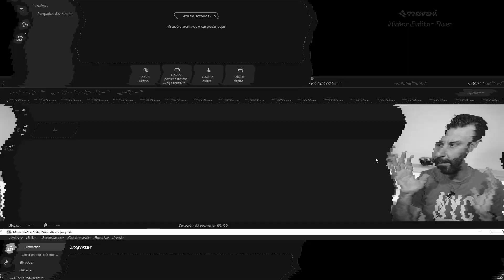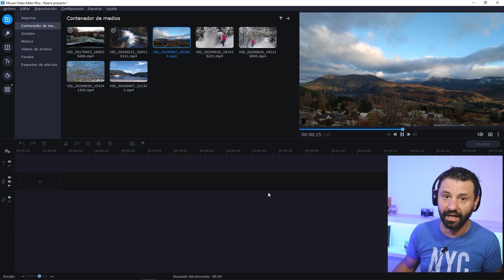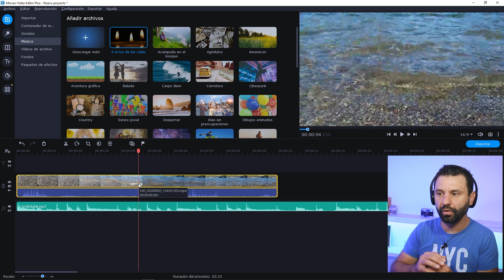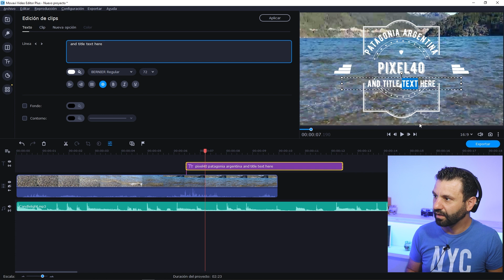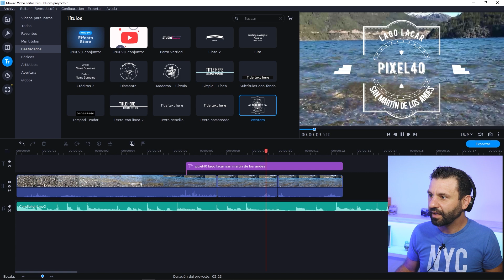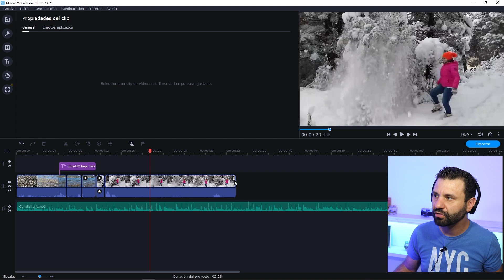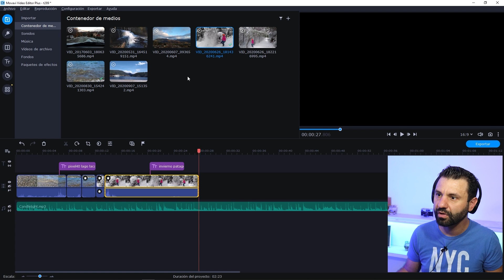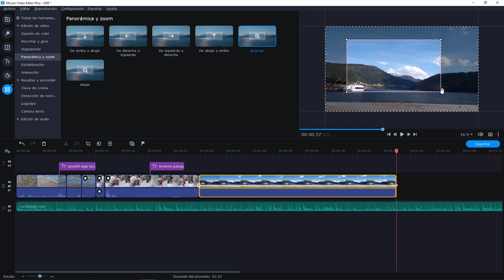EDITA COMO UN PRO siendo Principiante | Movavi Video Editor Plus 2021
✍🏻 Adquiere la Tableta Gráfica que utilizo: